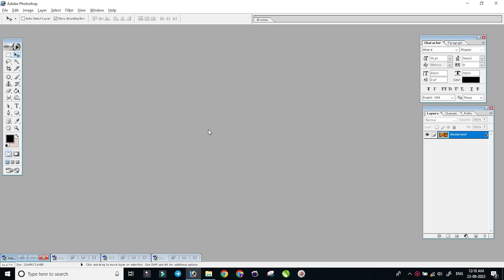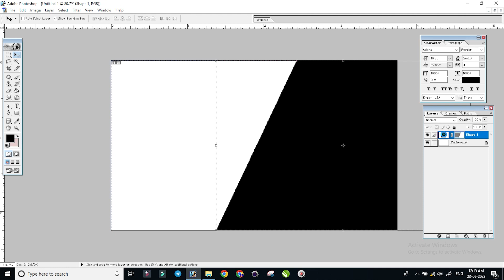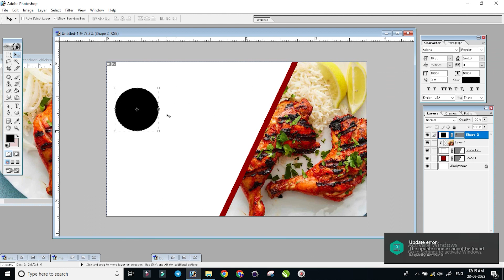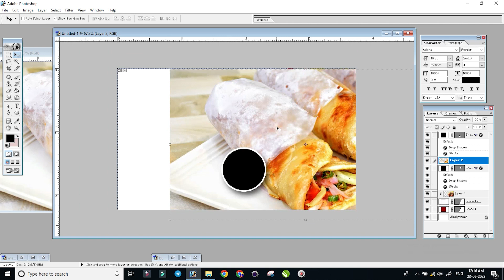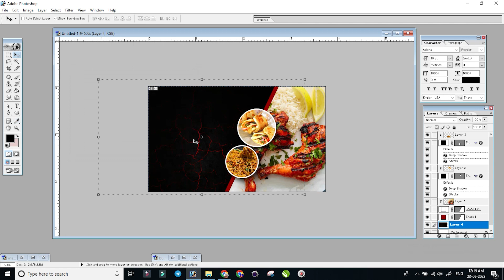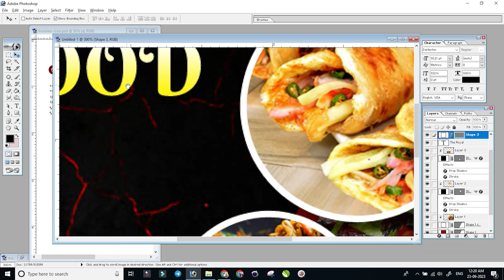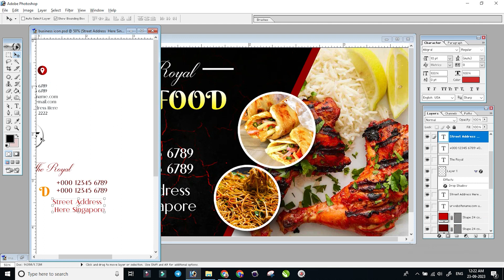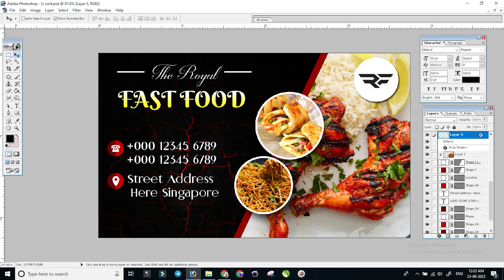Visiting Card Design in Photoshop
Hello Friends Here in this post we are providing Visiting Card Design in Photoshop, So lets Practice.